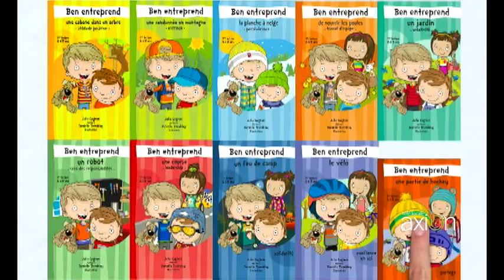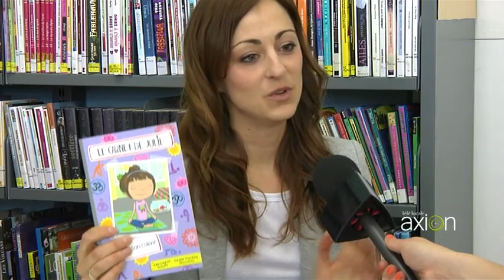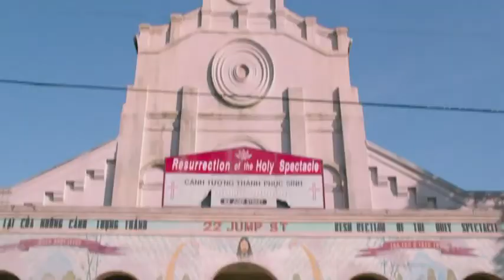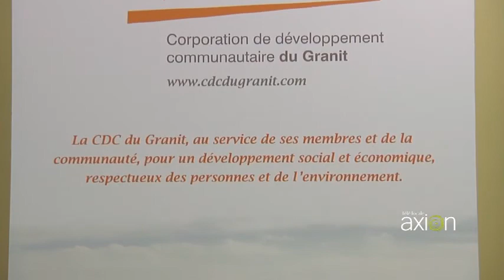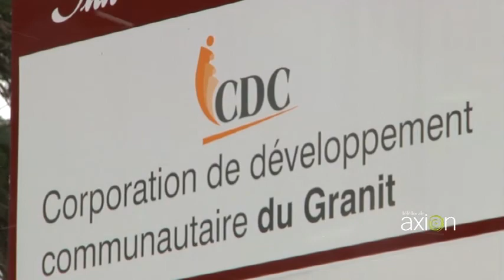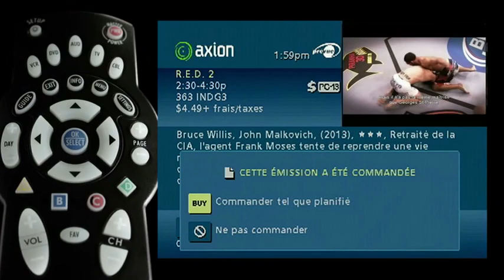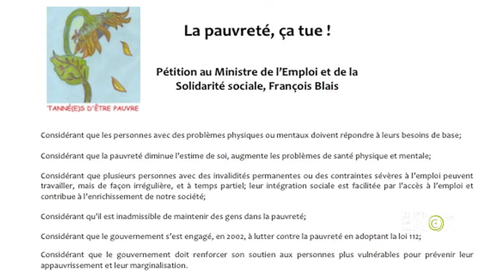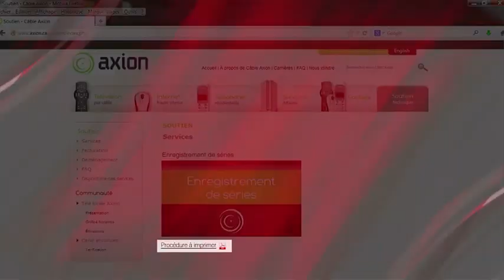Tour de ville - Émission du 16 mars 2015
Dans cette émission nous rencontrons Mme Monique Phérivong-Lenoir de la CDC du Granit, Jean-Sébastien Roy du CSM, Mme Julia Gagnon auteure des carnets de Julie et Mme Patricia Marcoux membre du comité ''Tannés d'être pauvres''. Bon visionnement!